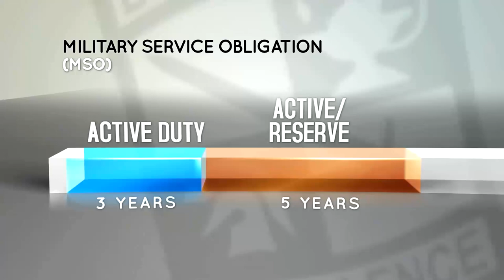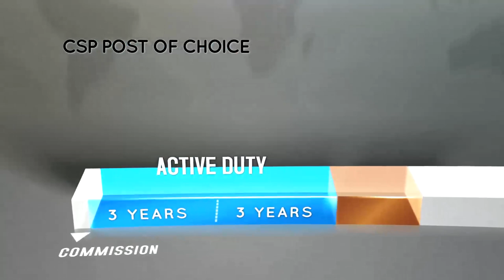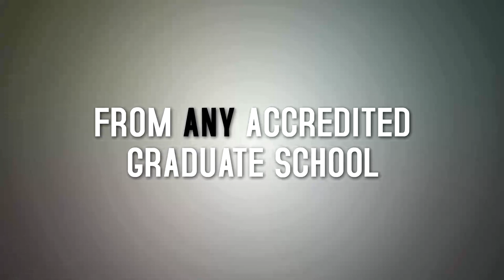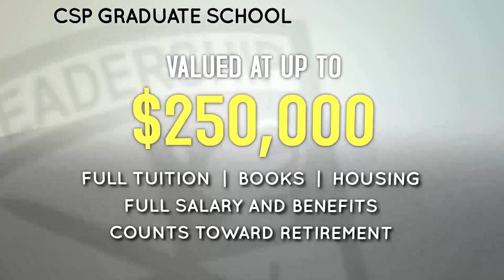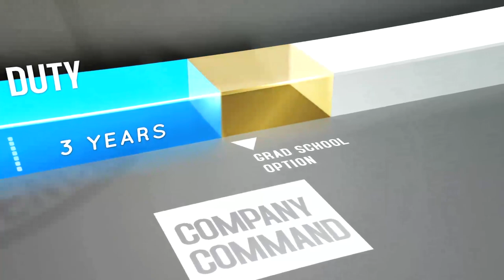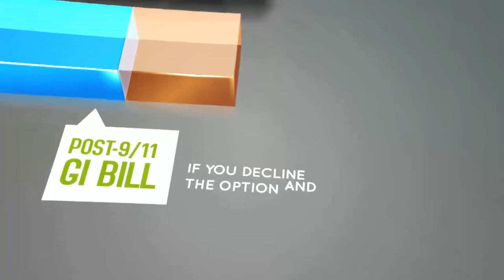Army Career Satisfaction Program - ROTC - NonScholar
You chose to become an Army officer, but your choices don't end there. As an ROTC  cadet, you can chart your own career course via the Career Satisfaction Program (CSP). In exchange for an additional 3 year Active Duty Service Obligation (ADSO), the CSP provides three options to shape your Army experience. You may choose your Army basic branch or your first post of assignment. You may also opt for fully funded graduate school at one of the finest institutions of higher education in the world.

As an ROTC cadet, the Career Satisfaction Program (CSP) provides you with three great ways to shape your Army career: electing your branch of choice, your first post of choice, or the guaranteed option to attend graduate school at Army expense.

Electing any of these options converts the "ready reserve" portion of your eight-year military service obligation to active service. You may combine up to two of these options.